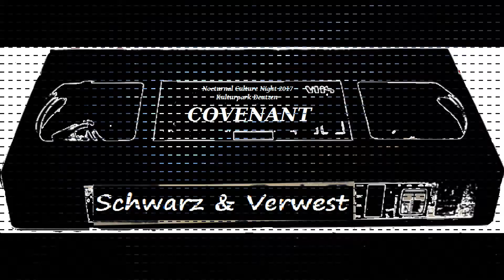Covenant - live - 8.9.2017 - Nocturnal Culture Night - NCN Festival 2017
*** Schwarz & Verwest - Videos ***